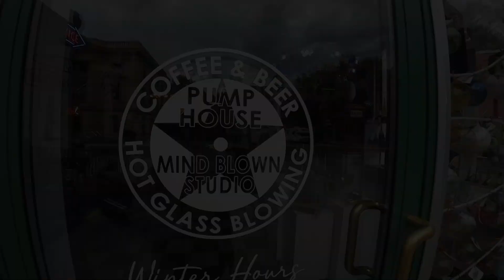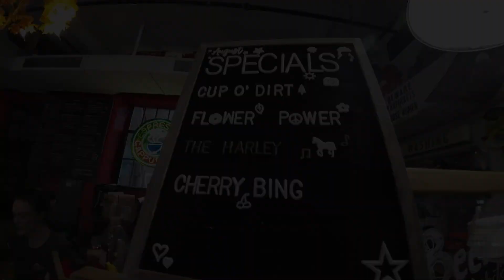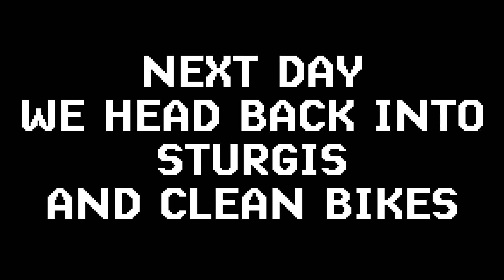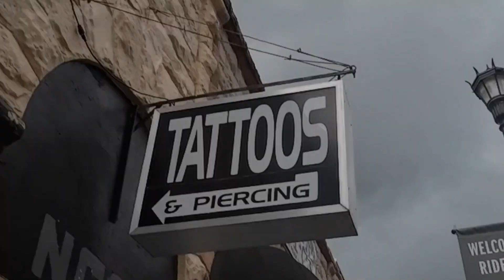Ep 30: Keystone and a bit of Sturgis - opening day - USA TOUR (FEMALE MOTORBIKE RIDER)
JOIN THIS AUSSIE FEMALE MOTORBIKE RIDER AS SHE EXPLORES PLACES, PEOPLE, HISTORY , FACTS AND FICTION - WORLDWIDE!

• YouTube Channel  – The Barbering Biker by The Aussie & The Indian ;